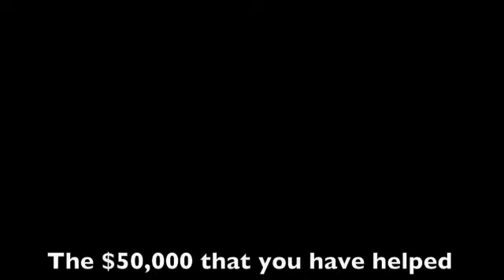Robert Brown's I Hate Needles Walk 2010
JDRF Houston Walk